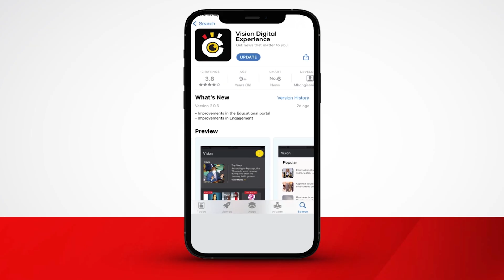Akulira Galaxy FM afiridde mu kabenje